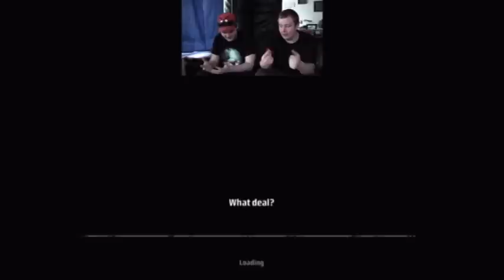Kane and lynch - Chapter 1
SkotfossFant & SkotfossGamer